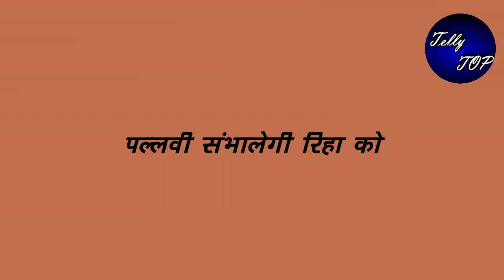Kumkum Bhagya || रिहा आलिया होगी गिरफ्तार, “रनबीर प्राची का जीते गा प्यार”